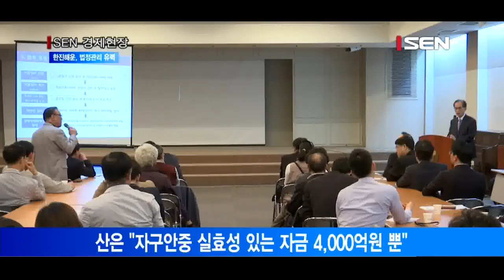[서울경제TV] 한진해운 자구안 4,000억 미만… 법정관리 유력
산은 “자구안 중 실효성 있는 자금 4,000억원 뿐”
자율협약 지속 여부 30일까지… 신규자금 지원은 불가
자율협약 연장 안되면 법정관리 신청 불가피

한진해운이 채권단의 요구에 못 미치는 자구안을 제출한 것으로 알려지면서 법정관리로 가는 것 아니냐는 전망이 나오고 있습니다.
KDB산업은행은 “한진그룹이 낸 자구안 중 실효성 있는 자금은 4,000억원 뿐”이라며 “자율협약을 지속하려면 채권단이 최소 6,000억원을 신규지원해야 한다”고 밝혔습니다.
한진해운은 어제, 기존에 주장하던 4,000억 원보다 1,000억 원 더 많은 5,500억 원 수준의 유동성 확보 계획이 담긴 자구안을 채권단에 제출한 것으로 알려졌습니다.
채권단은 자율협약 지속 여부를 30일까지 확정하기로 했으나 ‘신규자금 지원 불가’라는 채권단의 기존 원칙은 확고한 상태인 것으로 전해졌습니다.
결국, 다음달 4일 기한이 끝나는 자율협약을 연장해주지 않으면 한진해운은 법정관리 신청이 불가피할 것으로 보입니다.